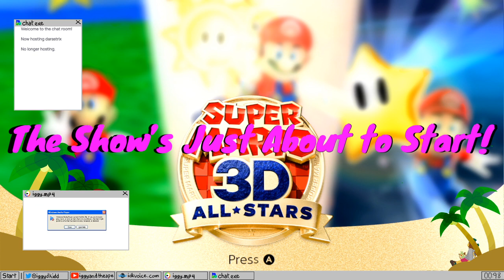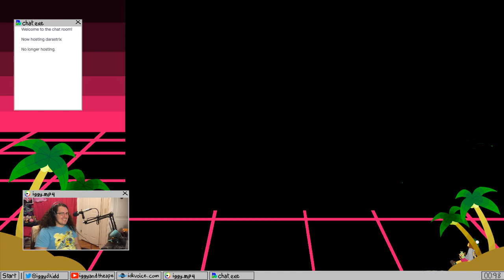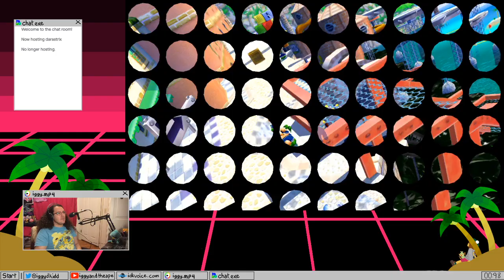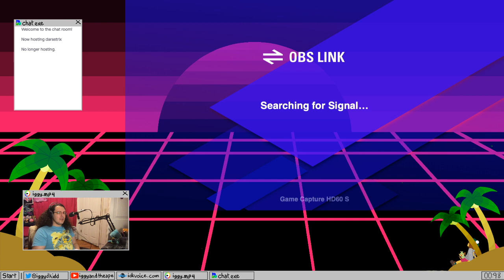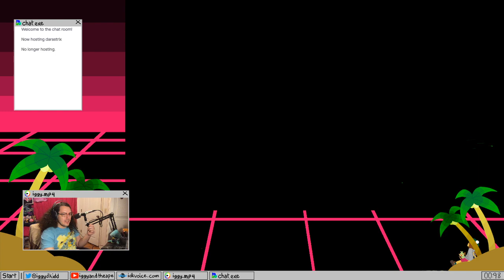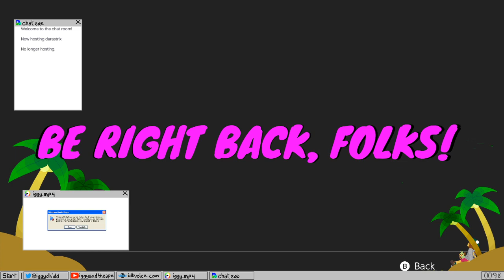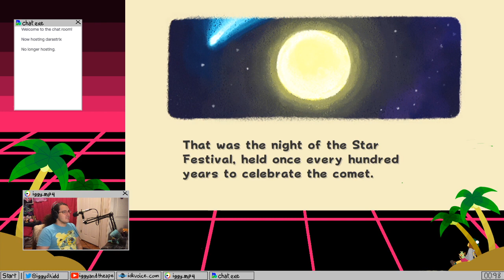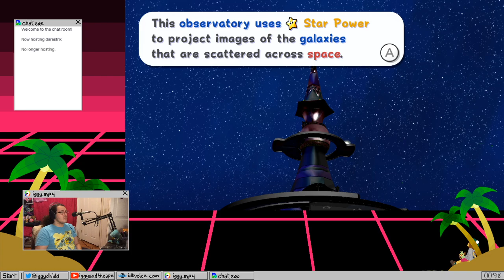DO DA MARIO (with the first hour of each game)